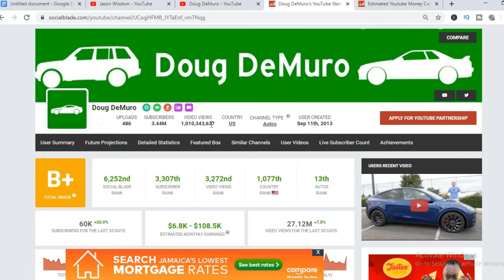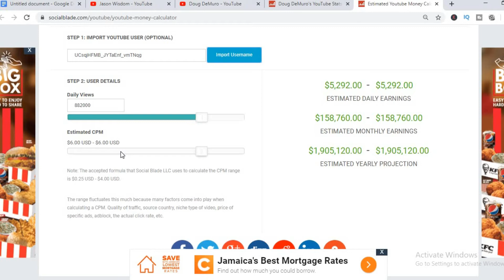HOW MUCH DOES DOUG DEMURO MAKE ON YOUTUBE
So in this video we are going to talk about how much money DOUG DEMURO makes on youtube. The money that DOUG DEMURO makes on youtube is based on the ads on his videos. DOUG DEMURO's earnings 2019 and 2020 are discussed within this video. The money that DOUG DEMURO makes is personally known by him only.